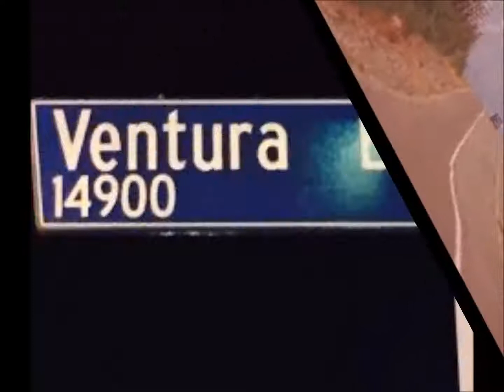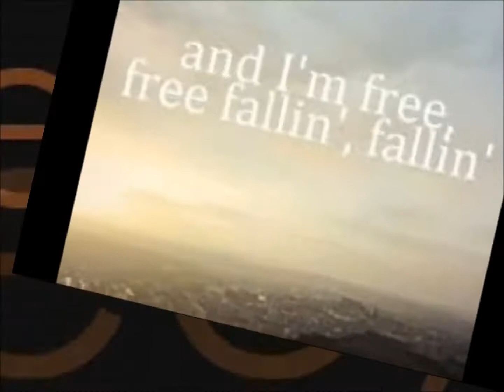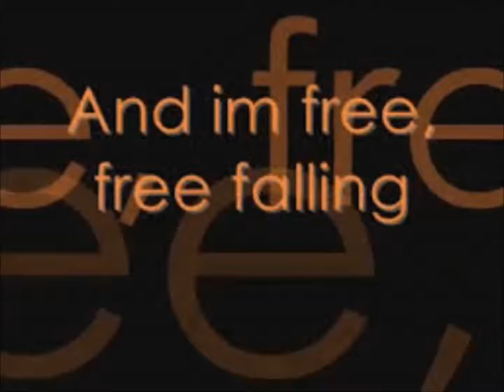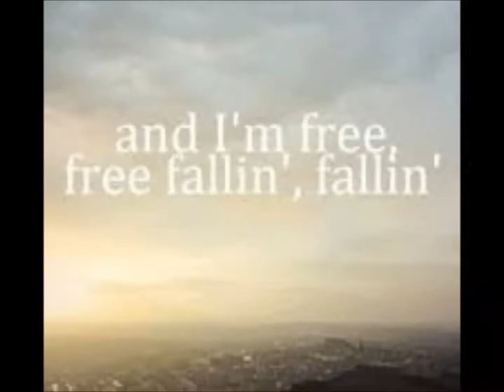R.I.P Tom Petty ------ Free Falling (Cover by Gruftierocker)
Ein ganz Großer mußte gehen.
Tom Petty verstarb an einem Herzinfarkt mit nur 63 Jahren.